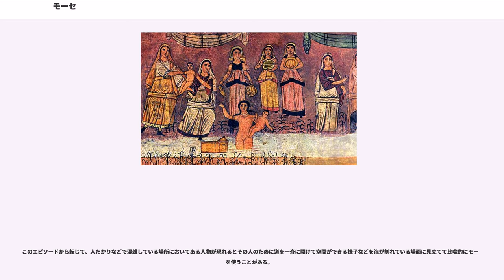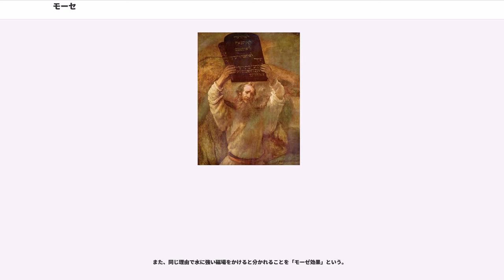モーセ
モーセ（、、、、）あるいはモーゼは、旧約聖書の『出エジプト記』などに現れる紀元前16世紀または紀元前13世紀ごろ活躍したとされる古代イスラエルの民族指導者である。正教会ではモイセイと呼ばれ聖人とされる。

新約聖書の使徒言行録 によれば、神の目に適った美しい子で、ユダヤ教・キリスト教・イスラム教およびバハーイー教など多くの宗教において、もっとも重要な預言者の一人。伝統的には旧約聖書のモーセ五書（トーラー）の著者であるとされてきた。『出エジプト記』によれば、モーセはエジプトのヘブライ人家族に生まれたが、新生児を殺害することを命じたファラオの命令を逃れるためにナイル川に流され、王族に拾われて育てられたという。長じてエジプト人を殺害し、砂漠に隠れていたが、神の命令によって奴隷状態のヘブライ人をエジプトから連れ出す使命を受けた。エジプトから民を率いて脱出したモーセは40年にわたって荒野をさまよったが、約束の土地を目前にして世を去ったという。

『旧約聖書』の『出エジプト記』によれば、モーセはイスラエル人のレビ族の父アムラムと、アムラムにとって叔母にあたる母ヨケベドとの間に生まれ、兄アロンと姉ミリアムがいた。モーセが生まれた当時、ヘブライ人が増えすぎることを懸念したファラオはヘブライ人の男児を殺すよう命令した。出生後しばらく隠して育てられたが、やがて隠し切れなくなり、パピルスのかごに乗せてナイル川に流された。たまたま水浴びしていたファラオの王女が彼を拾い、水からひきあげたのでマーシャー（ヘブライ語で「引き上げる」の意味）にちなんで「モーセ」と名づけた。モーセの姉の機転で、実の母親を乳母として王女に雇われることができた。

成長したモーセは、あるとき同胞であるヘブライ人がエジプト人に虐待されているのを見て、ヘブライ人を助けようとしたが、はからずもエジプト人を殺害してしまう。これが発覚し、ファラオに命を狙われたモーセは逃れてミディアンの地（アラビア半島）に住んだ。ミディアンではツィポラという羊飼いの女性と結婚し、羊飼いとして暮らしていたが、ある日燃える柴のなかから神に語り掛けられ、イスラエル人を約束の地（聖書中では「乳と蜜の流れる地」と言われている現在のパレスチナ周辺）へと導く使命を受ける。神は、みずからを「わたしはある者」と名乗った。

モーセはイスラエル人から『主はあなたに現れなかった』と言われた場合に備え、3つのしるしを与えられる。「杖が蛇になる」「手がらい病のように白くなる」「ナイル川の水が血に変わる」である。
エジプトに戻ったモーセは兄アロンとともにファラオに会いヘブライ人退去の許しを求め、前述のしるしの1つ「杖が蛇になる」を使って自分の杖を蛇にして見せたが、ファラオの配下の魔術師たちもその程度はできたのでファラオは驚かず、アロンの杖の蛇が他の蛇を食ってしまったことで一応勝ったものの、ファラオは拒絶し、許可を出さなかった。

そのためモーセは次のしるし「ナイル川の水が血に変わる」を使い、これを始めに十の災いがエジプトにくだり、最後にはファラオの息子を含めてすべてのエジプトの初子が無差別に殺害された。ファラオはここにいたってヘブライ人たちがエジプトから出ることを認めた。エジプト出発の夜、人々は神の指示通り、子羊の肉と酵母を入れないパンを食べた。神はこの出来事を記念として行うよう命じた。これが「過越祭」の起源でありキリスト教ではイエスの十字架の死の予兆である。。ヘブライ人がエジプトを出ると、ファラオは心変わりして戦車と騎兵からなる軍勢を差し向けた。葦の海に追い詰められ、絶体絶命の状況に陥った。これに対し、奴隷的な状態のままであってもエジプトにいた方がよかったと不平をもらす者もいたが、モーセが手にもっていた杖を振り上げると、葦の海で水が割れたため、イスラエル人たちは渡ることができた。しかし、後を追って葦の海を渡ろうとしたファラオの軍勢は海に沈んだ。

その後、モーセは民と共に苦しい荒れ野の旅を続ける。人々は水や食べ物のことでしばしばモーセに不平をいい、モーセはそのたびに水や食べ物を与えて神の力を示した。このとき、神から与えられた蜜入りのウェファースのような味の白い食料を人々は「マナ」と呼んだ。やがて人々がシナイ山に近づくと、神が山上に現れ、モーセは山に登って十戒を受けた。さらに神はヘブライ人と契約を交わした。『出エジプト記』のモーセに関する記述はこれで終わり、後半部（20章～4...